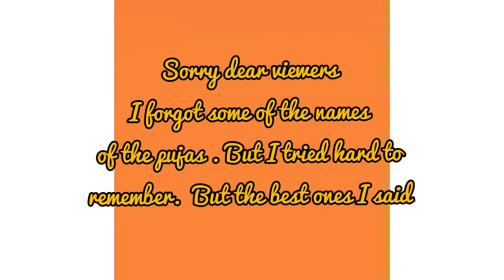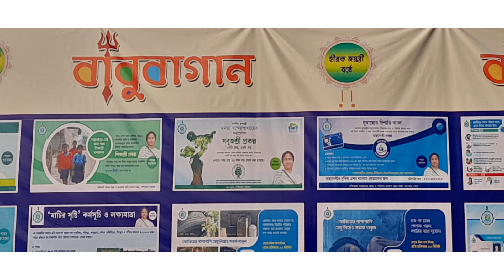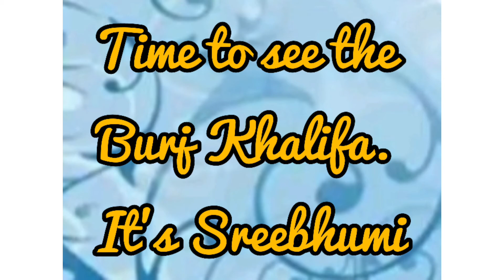Durga Puja Vlog by Aheli's Arena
Song Aigiri nandini